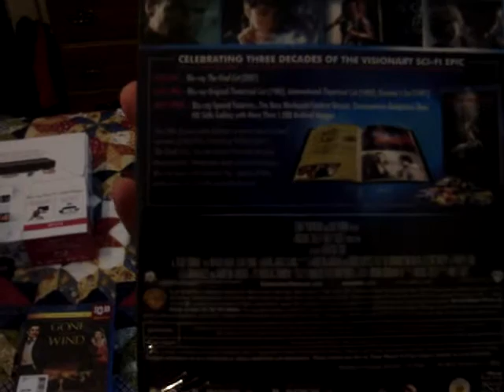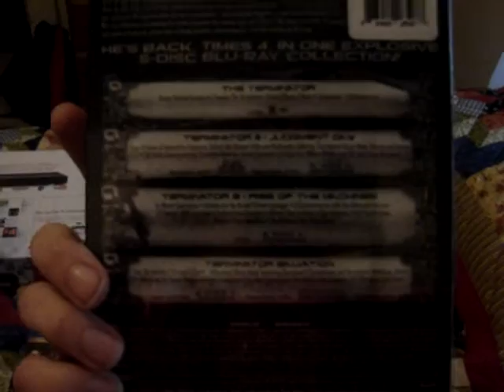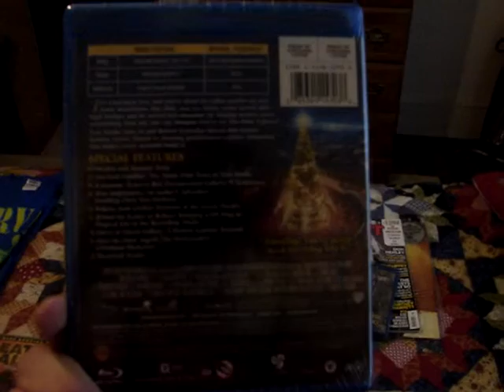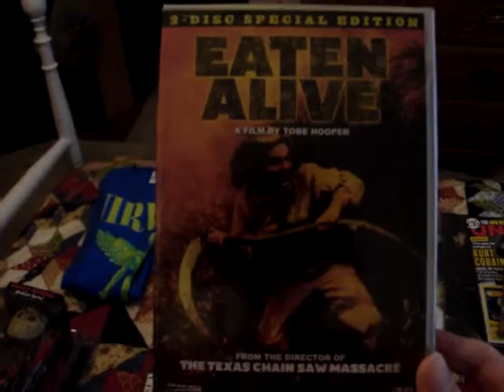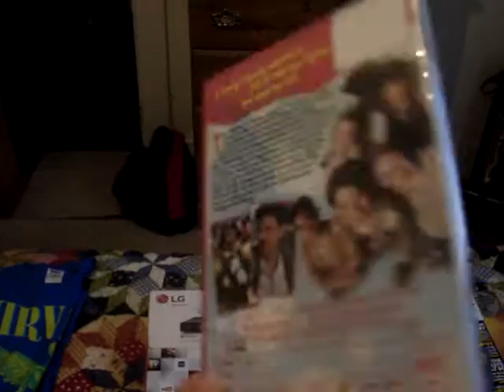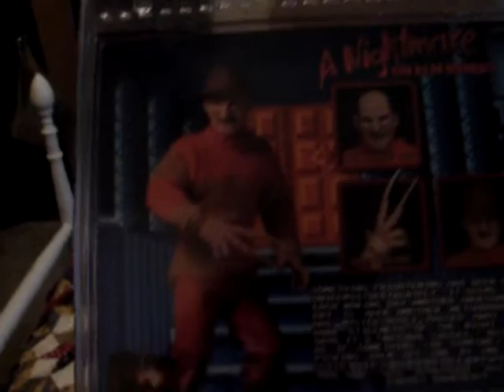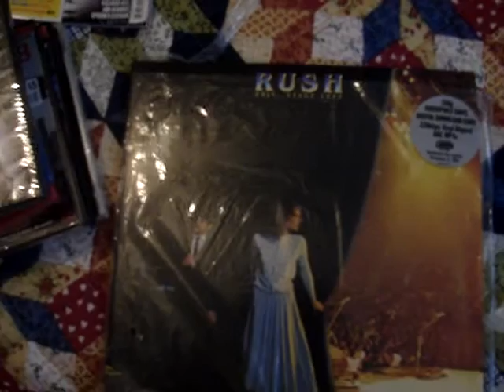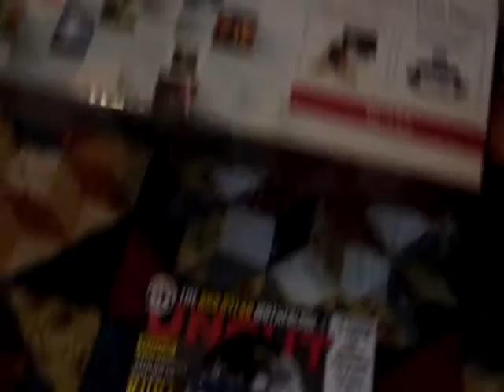Blu-Ray, DVD, Music & Horror Figure Update - Christmas Gifts 2015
In this video, i show off everything that I got for Christmas. Hope you guys had an amazing Christmas!